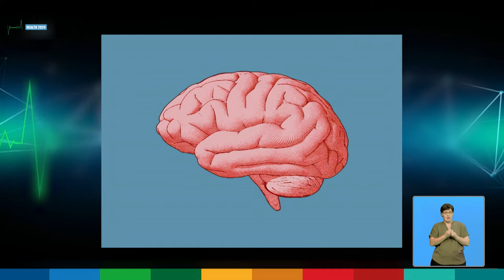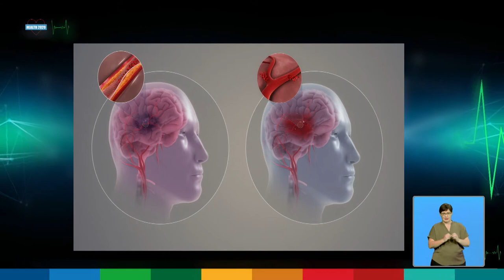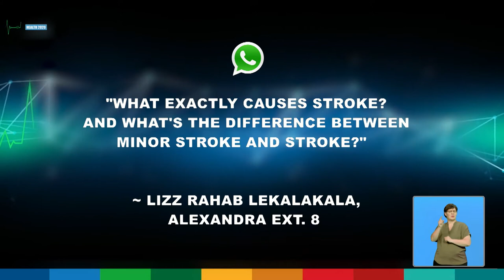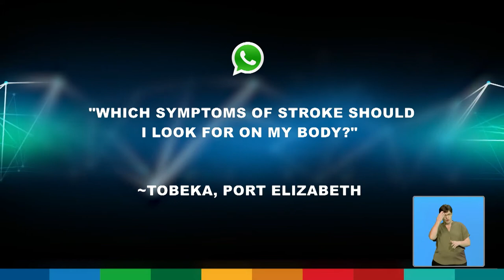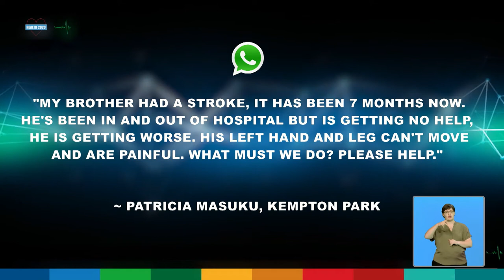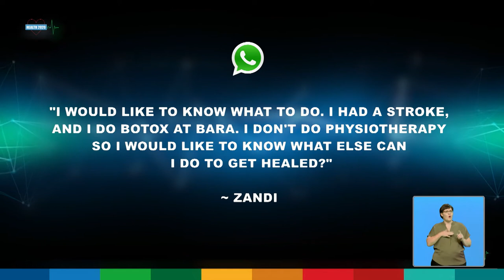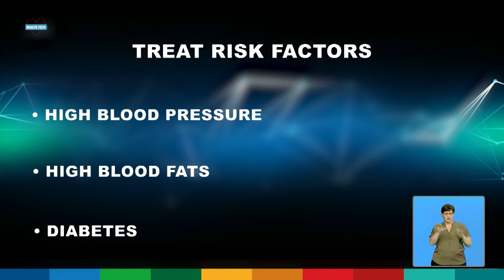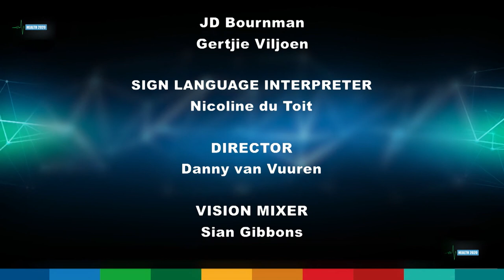Health 2020 - Stroke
In South Africa, strokes are the second biggest killer after HIV. Every hour, 10 people suffer a stroke in our country.